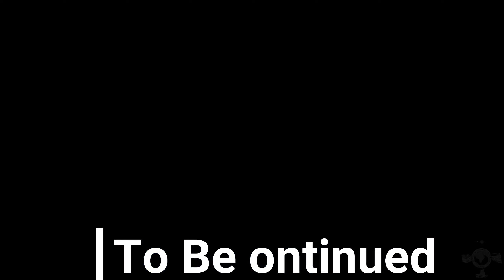Puttur to Udupi Hitch Hike